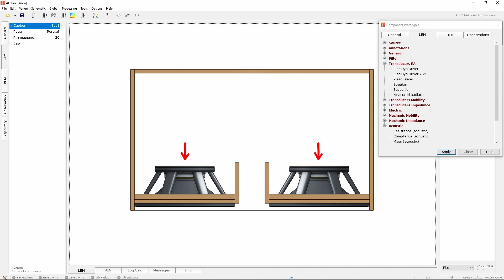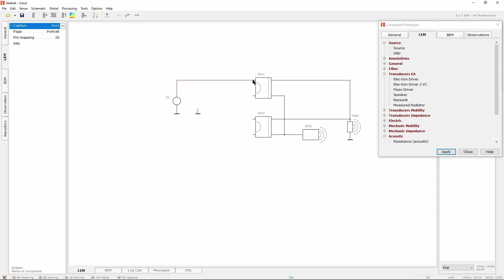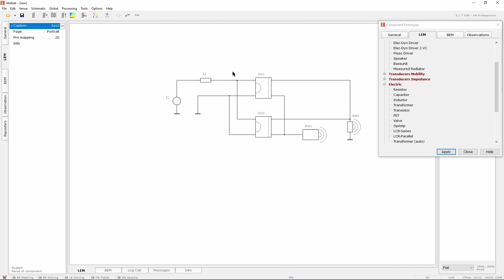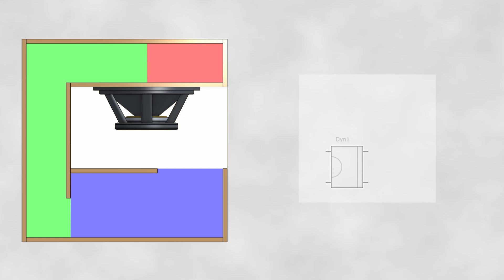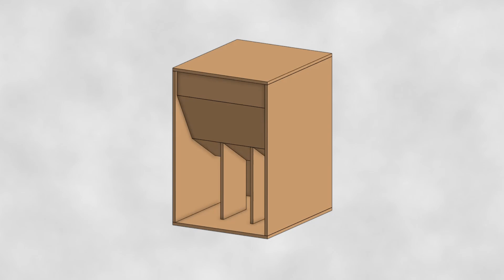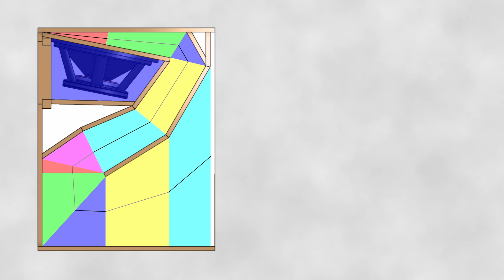Akabak explained | LEM components pt.1 #5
Get more details on my website ! Sound system cabinets plans, useful links, tools and FAQ...
▶ planssystemes.notion.site ◀

Special thanks to my few supporters for offering me coffees against the knowledge I provide for free ♥

0:00 Introduction
0:18 Example 1 : bass reflex
2:03 Example 2 : paraflex
4:39 Example 3 : front loaded horn